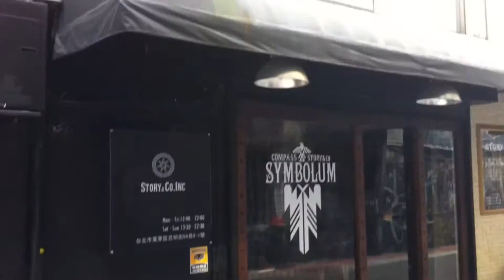勘景_棠哲哀鳳拍拍拍.mp4